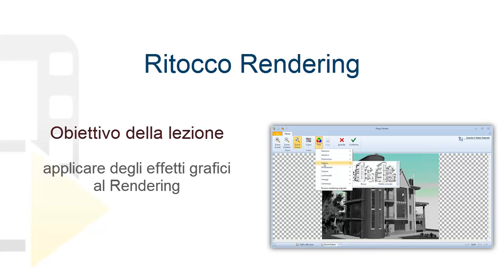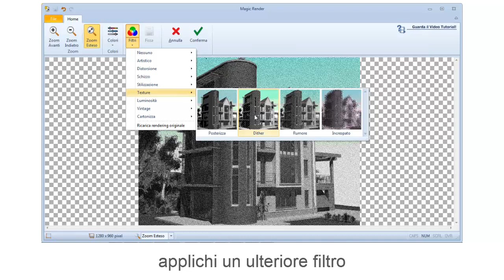Corso BIM gratuito - Software Edificius - Lezione 3.6 Ritocco Rendering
Corso BIM Gratuito di avviamento all'uso del software BIM di progettazione architettonica Edificius.

Lezione #03
Il Rendering, il foto inserimento, le tavole e loro personalizzazione
Parte #06
Ritocco rendering